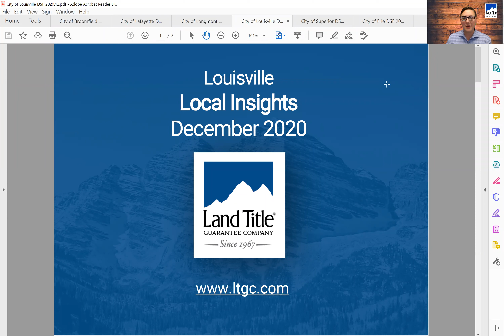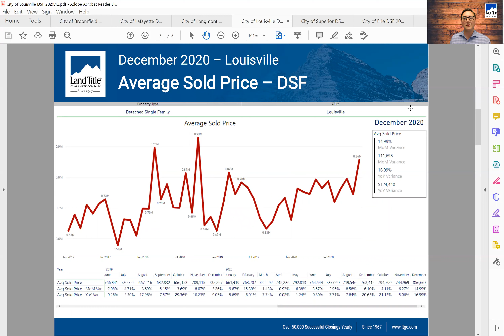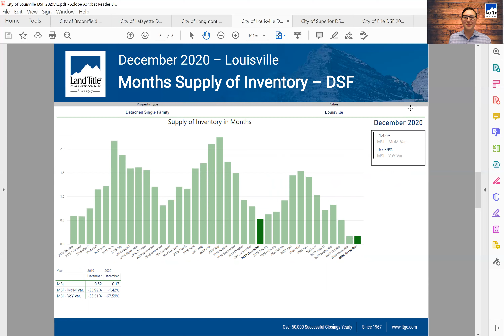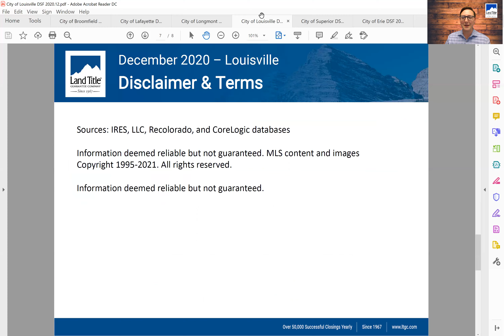Real Estate Market Update Louisville January 2021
Anthony Meisner Breaks down the Louisville real estate market. There is some amazing news and potential in this town going into 2021.